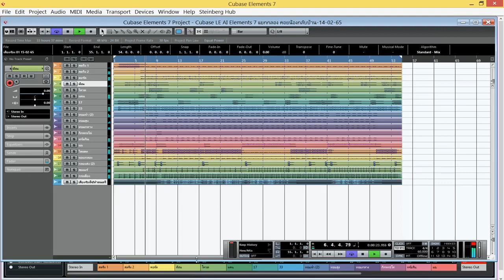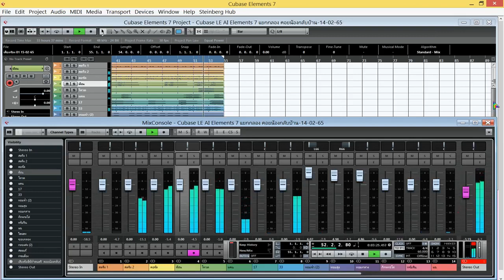DEMO เพลง คอยน้องกลับบ้าน เรียบเรียงดนตรี : เชษฐ์ สิรวิชญ์ งานรอการบันทึกเสียงร้อง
งาน รอการบันทึก เสียงร้อง
DEMO เพลง คอยน้องกลับบ้าน
ศิลปิน : แอ็ด อาชา
คำร้อง ทำนอง : แอ็ด อาชา
เรียบเรียงดนตรี : เชษฐ์ สิรวิชญ์